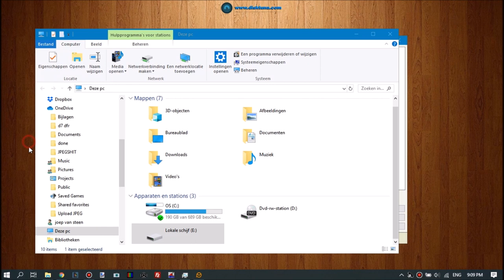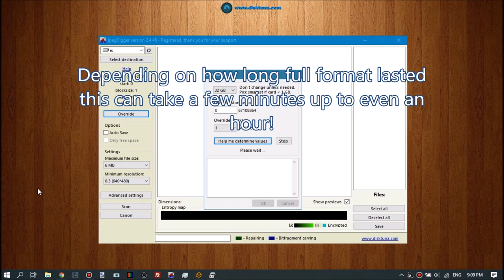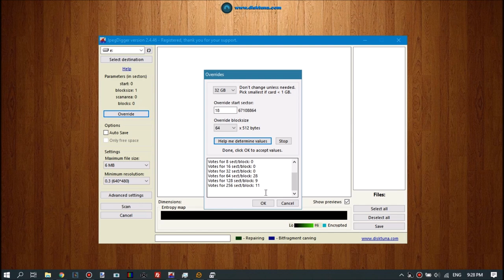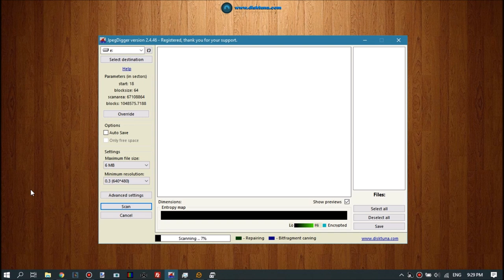SD Card full format (interrupted) - Photo Recovery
Case: 32 GB SD Card, accidental FULL format. Format interrupted.

A full format overwrites data and overwritten data can not be recovered. However in this case full format was interrupted so partial data recovery is possible.

Windows messages translated:

- The disk in drive E: is not formatted. Do you want to format it now?

- The volume does not contain a recognized file system, Please make sure that all required file system drivers are loaded and that the volume is not corrupted.

Do NOT format the memory card!